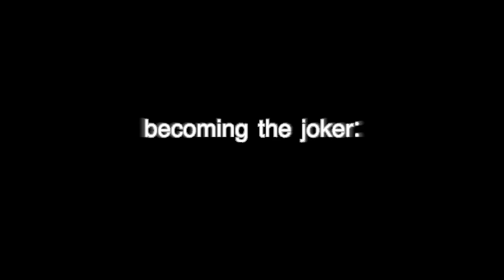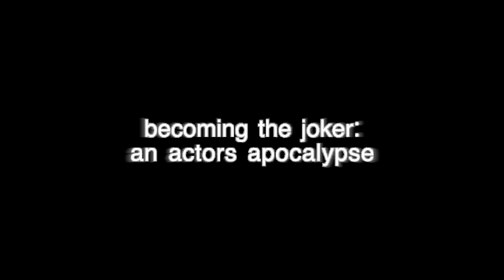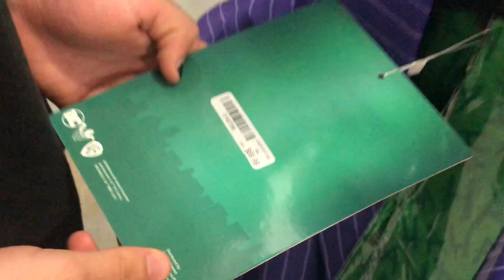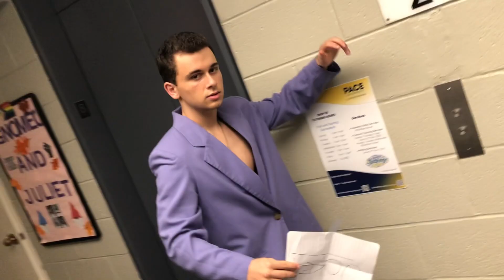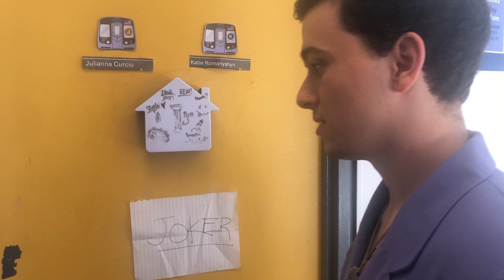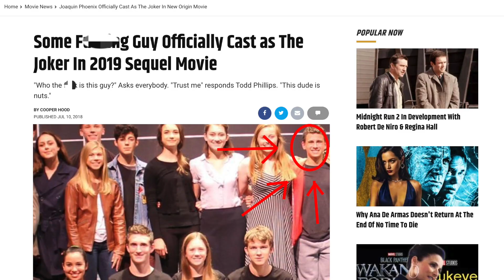"I'm da Joker Baby"